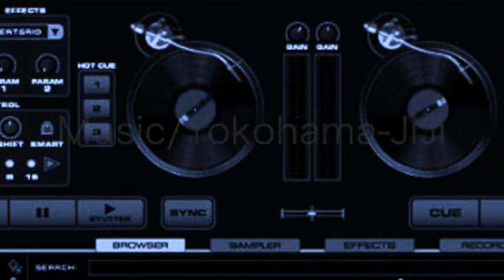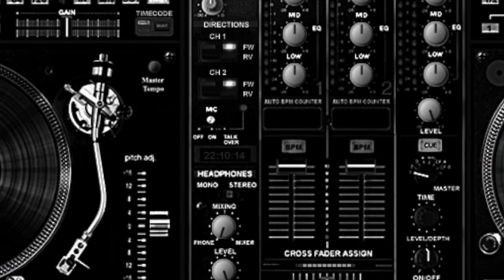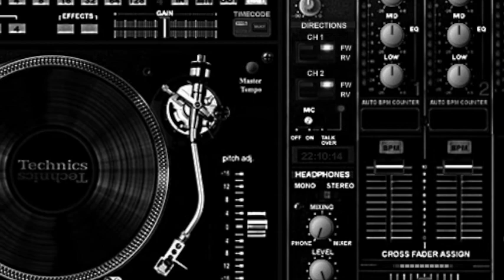GarageBand/ BAND オリジナル・インスト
オリジナルと言えるかどうかね。ガレージバンドの楽しい素材で少し遊んでみました。使ったのは，コーラスのループですね，コンガ、マラカス、ギターは２本自前で、一応今回のマイナー雰囲気のフレーズで，あとはベースを適当にうちこみ。新しいガレバンは，ドラムのループというか，あらかじめ曲の早さに関係なく，ドラムのリズムがかっこ良く展開されているので（ここがうまくいえないのだけど）もうかっちょいい流れが打ち込まれています。（笑）どんなメジャーマイナーでもすんなり，まるで用意されていたように決まります。其れもいろんなドラミングが何種類もありますから、たのしい。